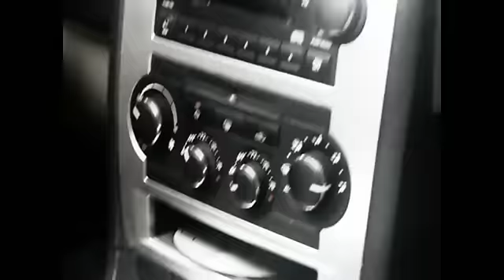ROD-D "GO HARD FOE MY BANK"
SMART MOVES ENT PRESENT- ROD-D "GO HARD FOE MY BANK"